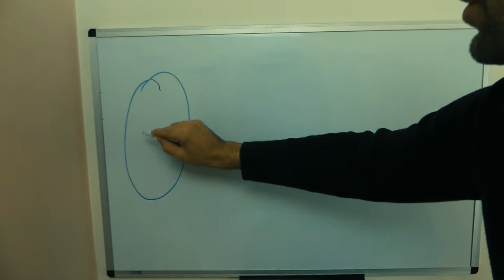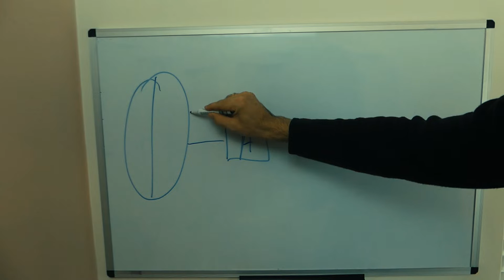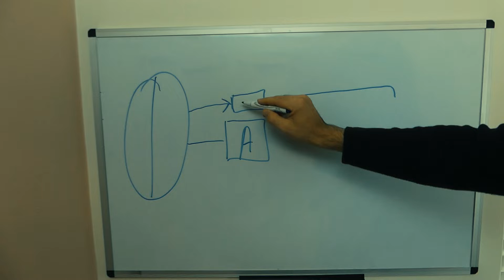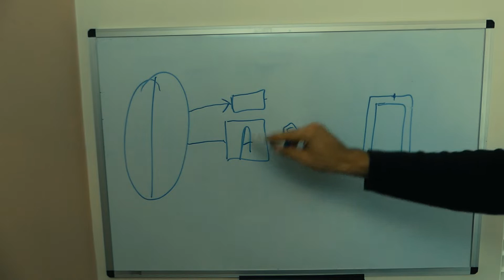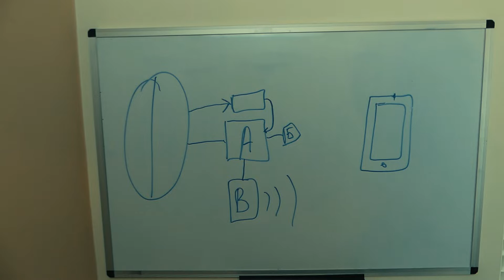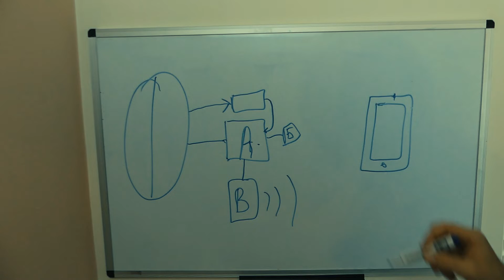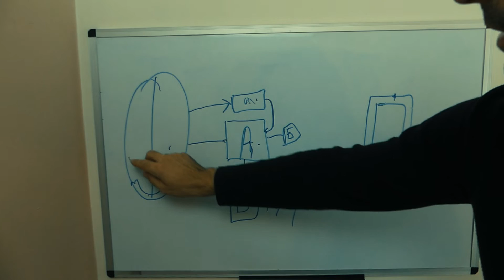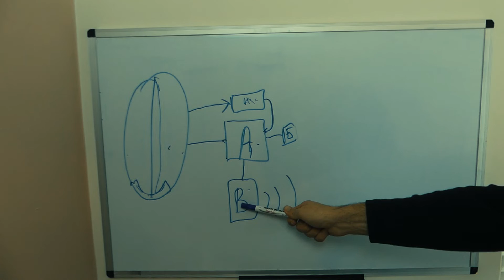Беспроводная катушка Double-D для МД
Всем привет, будем проверять получится ли собрать беспроводную катушку Double-D на блютузе для МД  как у металлоискателя "Deus Xp". В этом видео немного теории о беспроводной катушке а в следующем видео перейдем уже к испытаниям. Будем использовать ардуино нано и блютуз модуль HC-05 или HC-06.